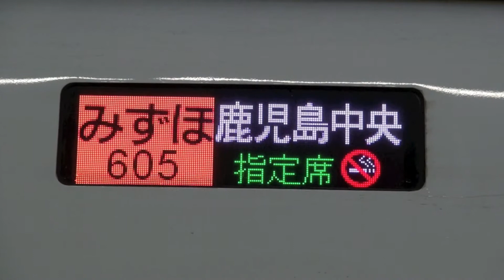【JR西日本】山陽・九州新幹線N700系S1編成%みずほ605号鹿児島中央行-2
JR西日本所有の九州新幹線直通用N700系S1編成による、みずほ605号鹿児島中央行の様子を新神戸で撮影した記録です。
JR-West;West Japan Railway Company
JR-Kyushu; Kyushu Japan Railway Company
Sanyo Kyushu Shinkansen Shin-Kobe Station
Kobe City Hyogo Pref. Japan
Shinkansen N700 series Mizuho605
No.5045